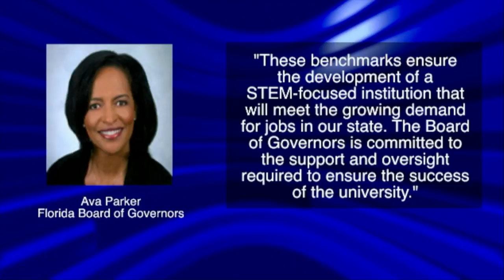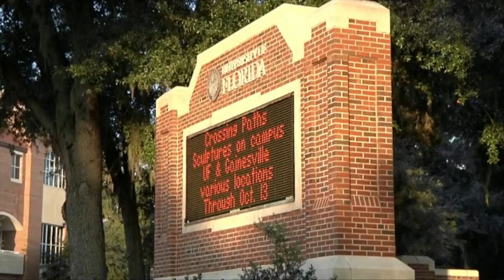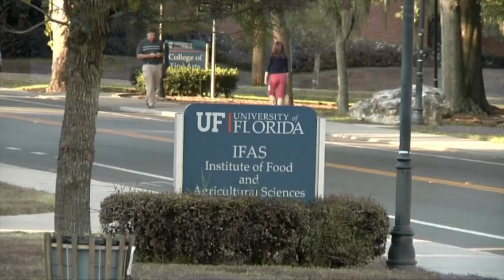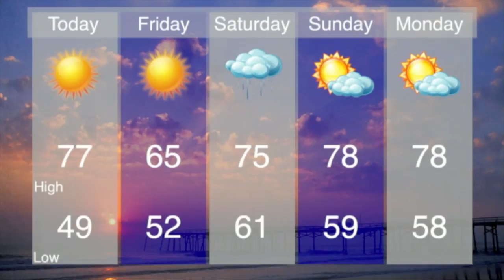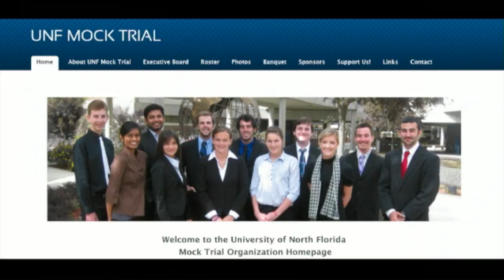November 17, 2011 News Show